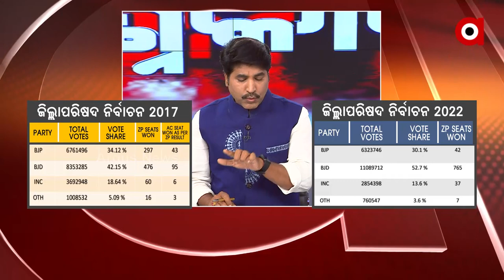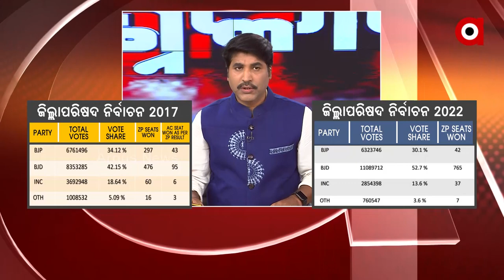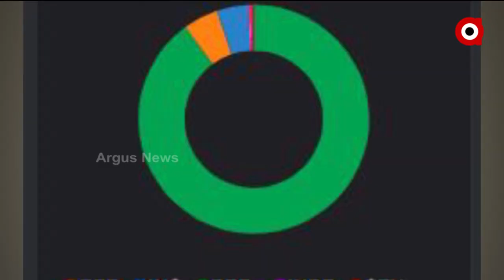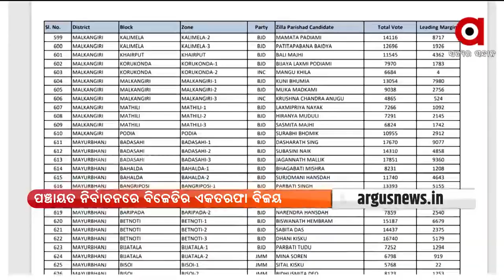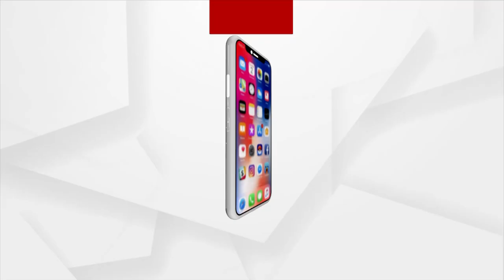Prasnakala: Odisha Panchayat Elections Results 2022 | 2 March 2022 | Argus News